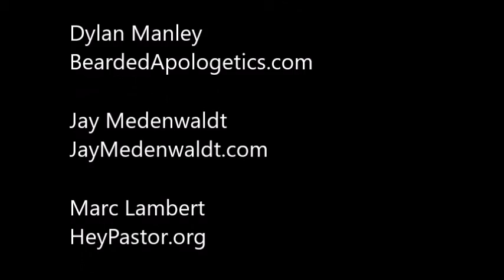FULL Q&A Panel with Dylan Manley, Eric Hernandez, Jay Medenwaldt and Marc Lambert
From the 2019 Defending Your Faith conference at Liberty Hill Baptist Church.